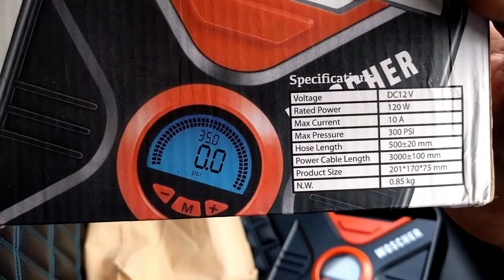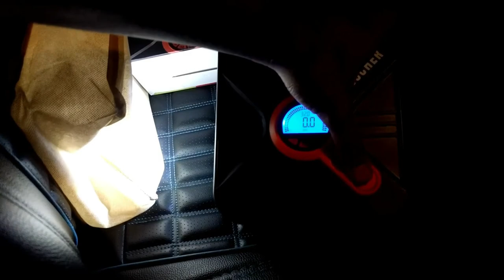Best Tyre Inflator | Woscher 802D | Long Term Review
Hello Friends, I am using this Tyre Inflator since 2019 without having a single issue. It has a very good pressure accuracy and it is autoshut feature is very conveninent , you can use to inflate car, bike, bicycle, footballs etc. It takes 3 minutes to inflate zero to 32.